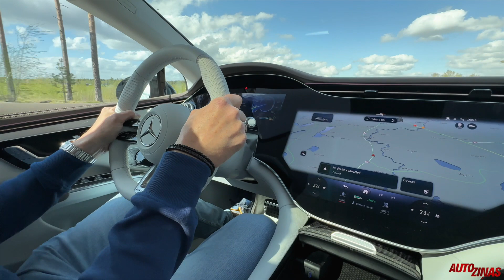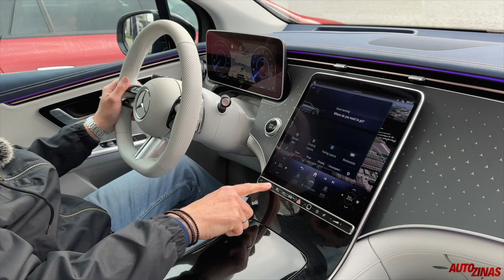Bezizmešu ekspedīcija Somijā ar jaunāko Mercedes-Benz EQ floti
Šajā raidījumā TV Autoziņas viesojas Somijas ziemeļu pilsētā Jivaskilā, taču ne lai apmeklētu WRC rallija posmu. Mūsu mērķis ir iepazīties ar jauno Mercedes - Benz pārstāvi Baltijā VEHO un izbraukt ar jaunākajiem elektromobiļiem. No Helsinkiem līdz Jivaskilai ir nedaudz mazāk par 300 kilometriem. Pietiekami daudz, lai pabrauktu ar visiem aktuālajiem EQE un EQS modeļiem - arī lielo apvidnieku EQS SUV.